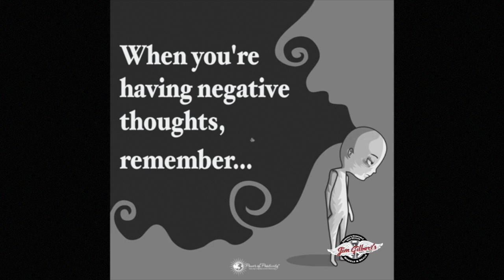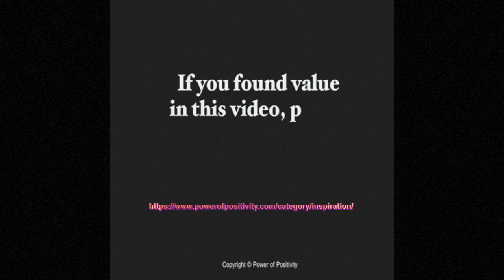There is always light at the end of the tunnel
Remember it will get better